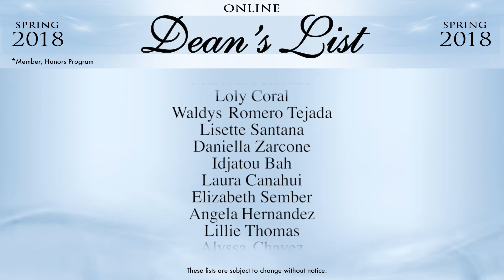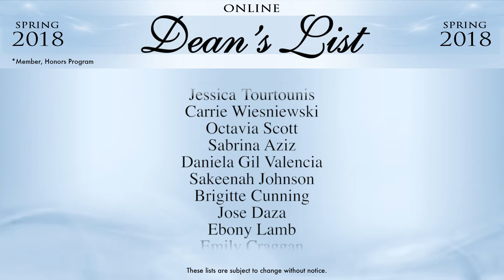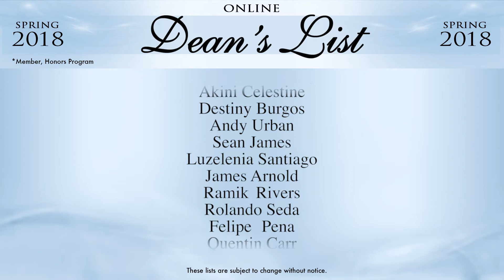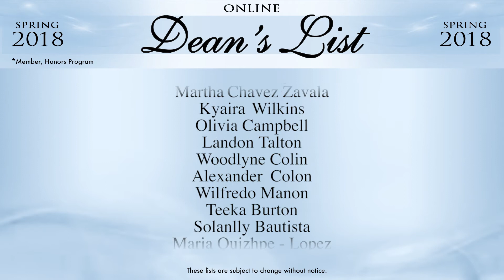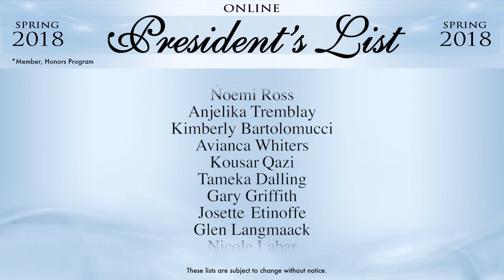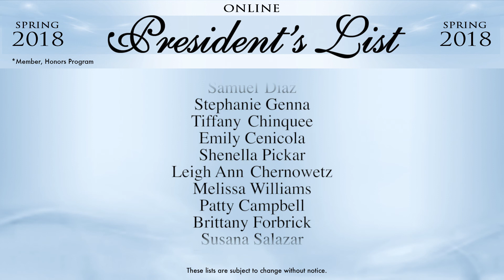Presidents and Deans List: Spring 2018